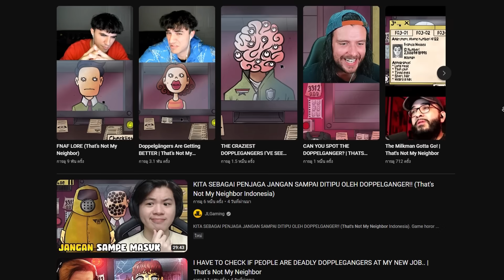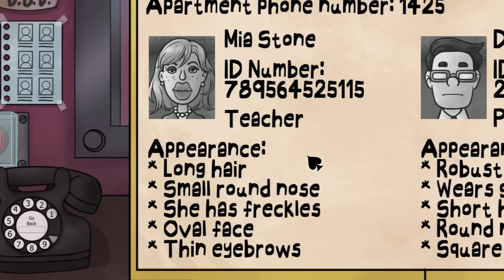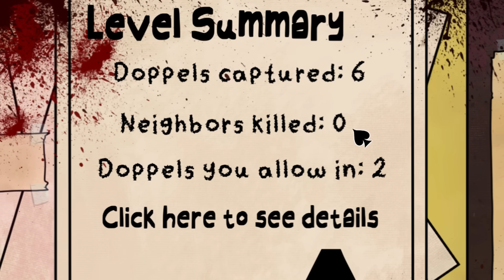คนไหนคือเพื่อนบ้านของคุณ...? | That's not my neighbor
คุณทำงานเป็นพนักงานตรวจคนเข้าตึก หน้าที่ของคุณนั้นง่ายมาก คือแยกระหว่าง ปีศาจกับคน...